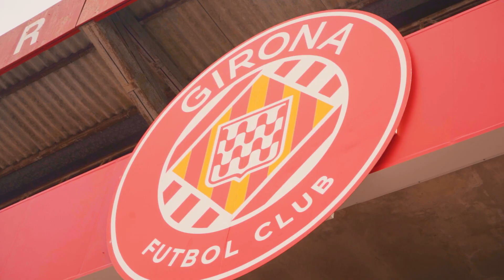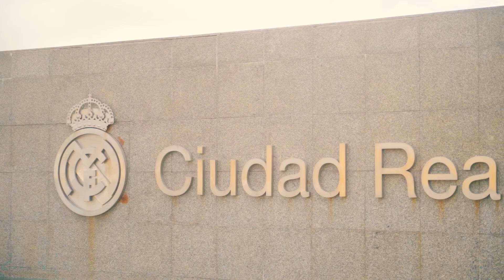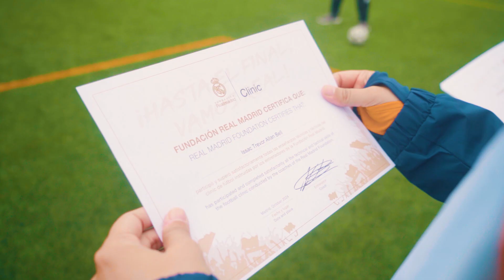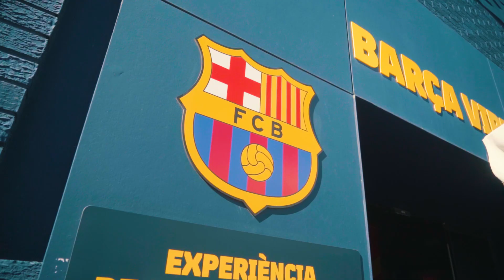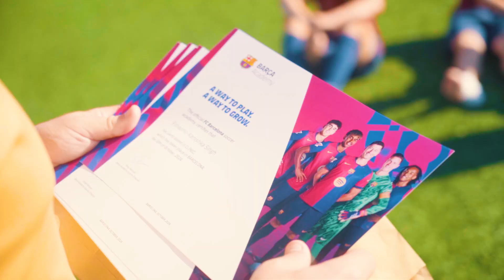SPAIN FOOTBALL TOUR 2024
This is the Aftermovie of our Spain Football Tour 2024.

Visit one of worlds most successful countries in terms of football education and development. We bring a special visit to three CHAMPIONS LEAGUE clubs of the 24/25 season: Girona FC, Real Madrid and FC Barcelona.